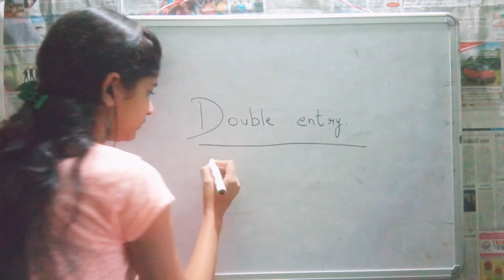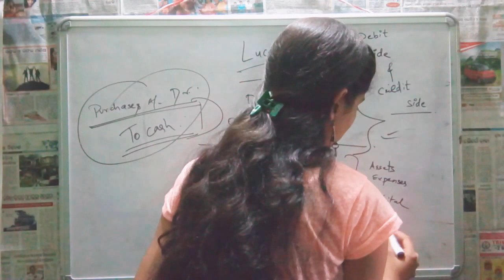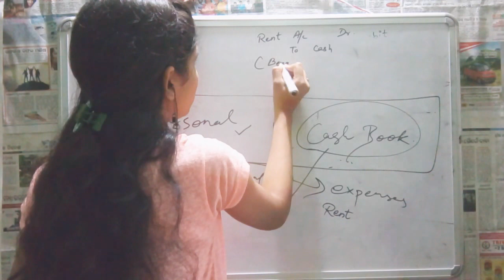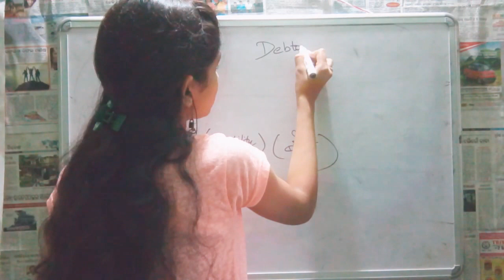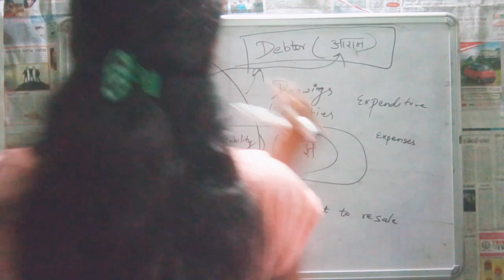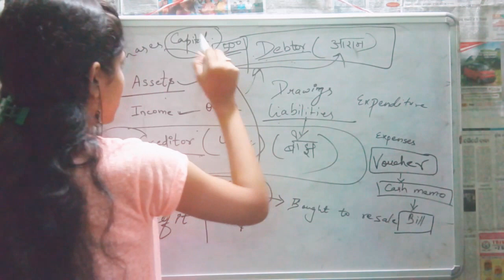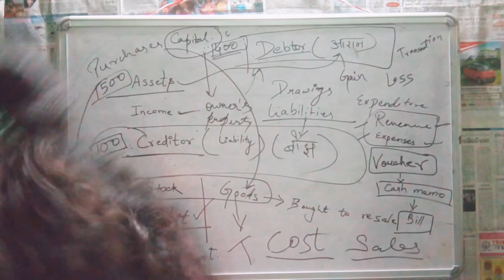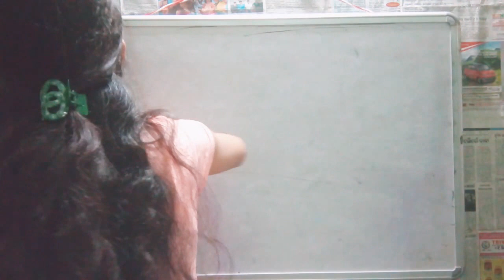Chapter-2 Basic Terms of Accounting Part-I Class-11 C.B.S.E| QUESTION N ANSWER| SUGANDHA MUDULI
Part -2 of this chapter will uploded later